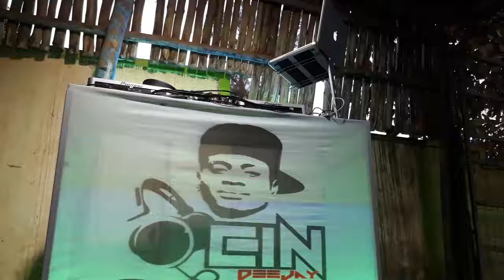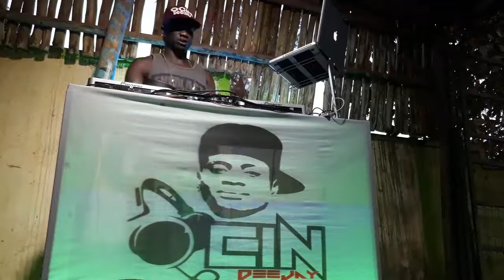Ocin Live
Its A Simple mix by ocindeejay